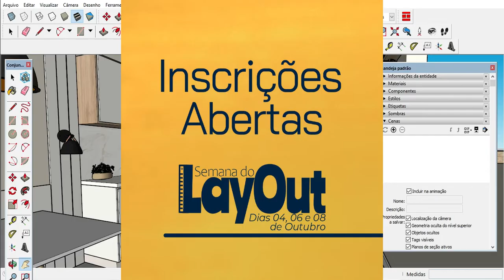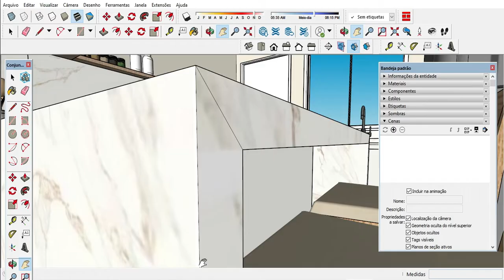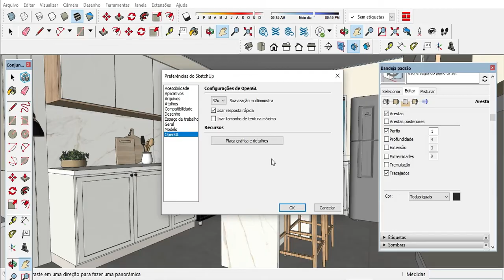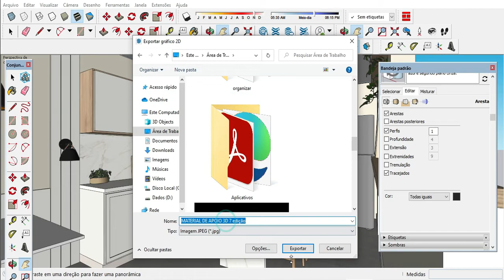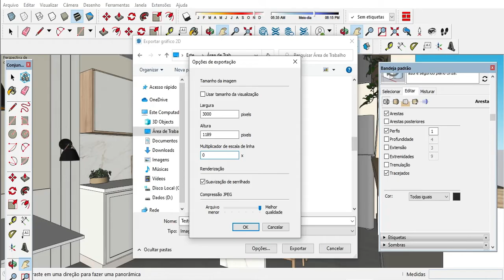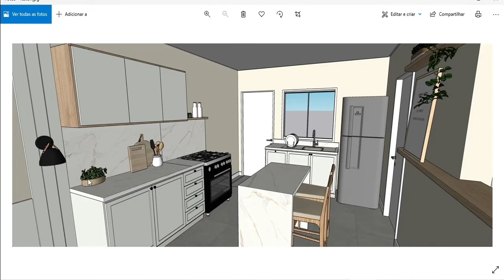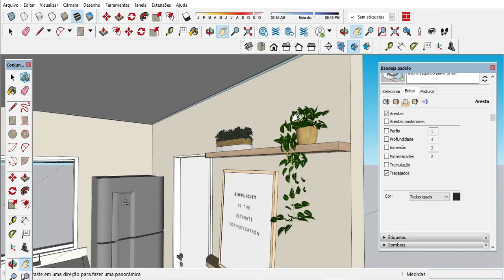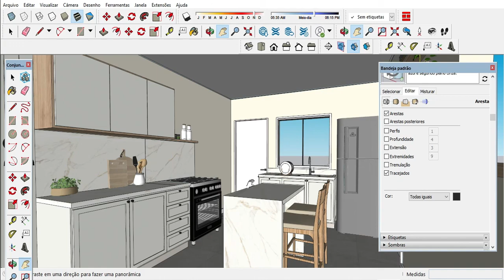Como exportar uma imagem do Sketchup - Com qualidade alta - Sem render - Passo a Passo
🔵Sketcriativo - Curso de Sketchup - Modelagem do zero ao avançado

🔵Metodopdl - Conheça o nosso curso de layOut (Detalhamento) - Do zero ao avançado
utm_source=youtubevideo&utm_medium=organic&utm_campaign=criando-piso-sketchup-deforma-rapida-4-marco-2021

utm_source=youtubevideo&utm_medium=organic&utm_campaign=criando-piso-sketchup-deforma-rapida-4-marco-2021